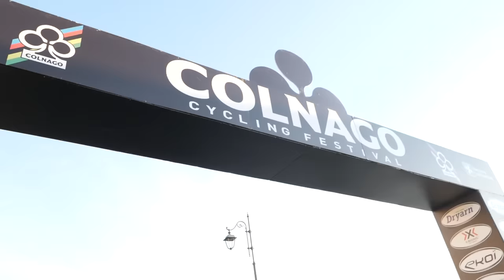Quanto è cambiato il modo di allenarsi negli ultimi anni?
Quanto è cambiato il modo di allenarsi negli ultimi anni? Marco Pinotti torna come ospite per parlare di alcune curiosità che riguardano il mondo dell’allenamento sia amatoriale che Pro.

ESOh What A Whirl - Jules Gaia
ES'Til the Sun Comes Up - Margareta